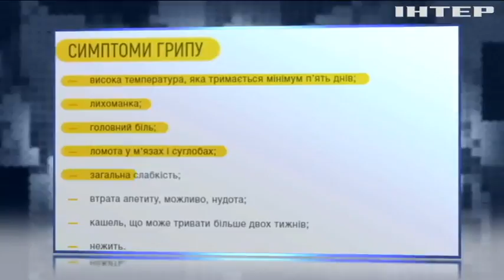Грип та ГРВІ: епідпоріг перевищено в 5 областях України